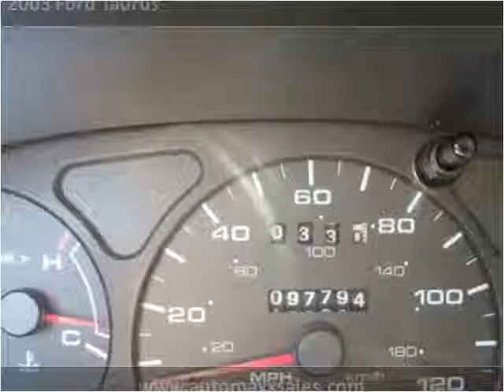2003 Ford Taurus Used Cars Dover DE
This 2003 Ford Taurus is available from Auto Maxx.

4008 S Dupont Hwy, Dover, DE 19901